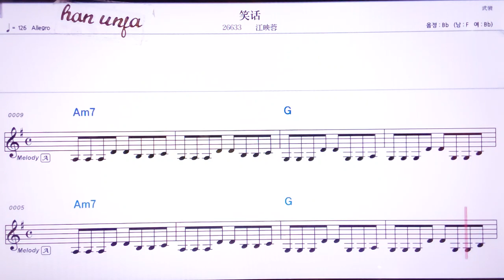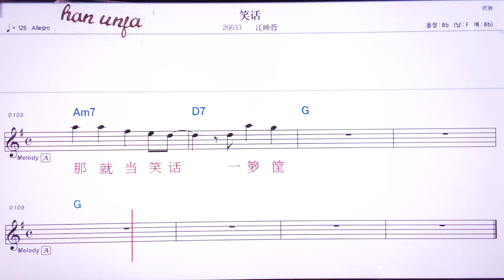💖씨아오화/쟝잉룽 👍MR,노래방, 악보, 코드,Karaoke With Sheet Music